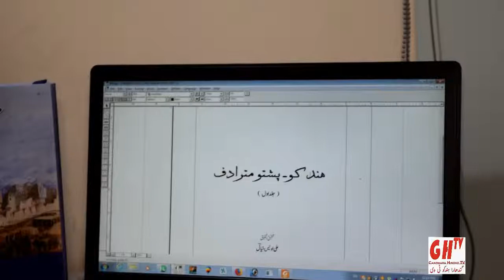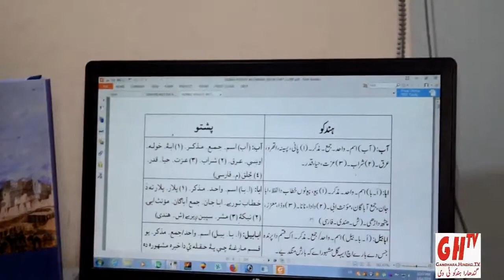Hindko News ہندکو خبراں